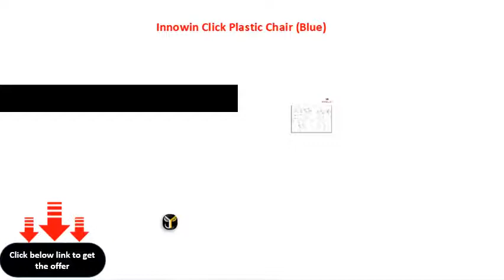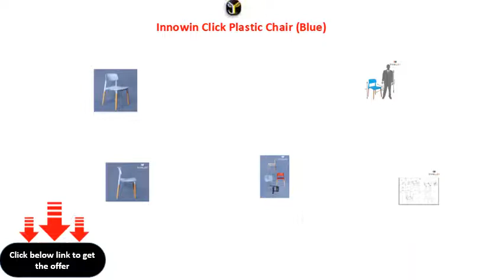Innowin Click Plastic Chair Blue